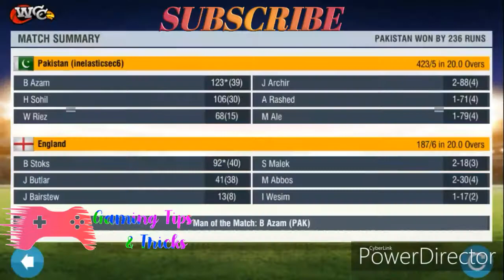Pakistan vs England : what a amazing batting by Pakistan in WCC2 game. Android gameplay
Hello everybody will come to •••GAMING°° tips & tricks channel°°°°°

"""Cricket video game player°°°
''Video game player''
'''Previous game•••
New games'''''
"""Android game trailer
^^Best popular games''''
°°°Latest released game````
```Game walkthrough''''''

Playlist like and be sure to browse. " Car racing games" "car parking games".